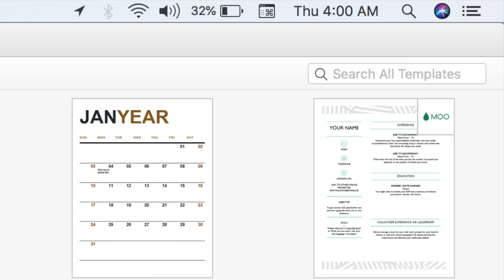AFRICAN HOME: MAGIC REMOTE (PART 1)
In This Episode, Ojo Had A Magic Remote, And When He Planned On Going To A Party, He Was Stopped By His Mom. He Then Used It On Her. Find Out How!

Beats By Sylaz